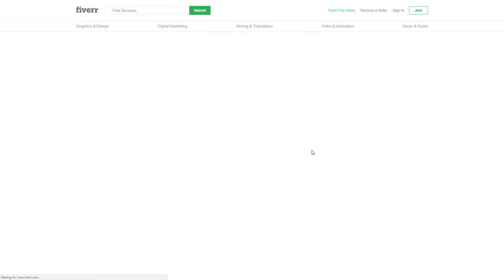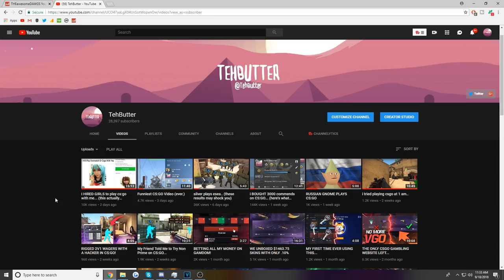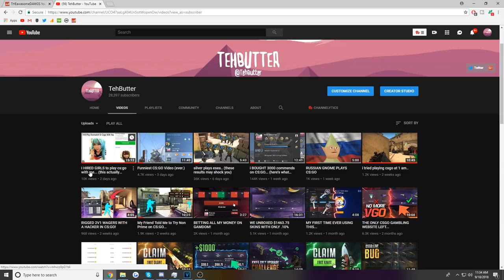PAYING Another GIRL to PLAY CS:GO with me..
last cs:go video: I HIRED GIRLS to play cs:go with me... (this actually shocked me..)
All music:
Ask in the comments!
Video Summary: Welcome back into today's csgo funtage! Today, I hired another girl o play csgo with me! She was really nice and kinda funny. Although the video ended up being 4 minutes so I added anoher funny gameplay onto it, to make it more interesting!